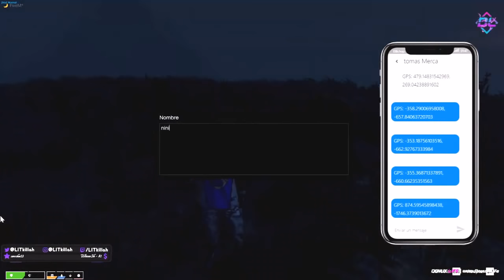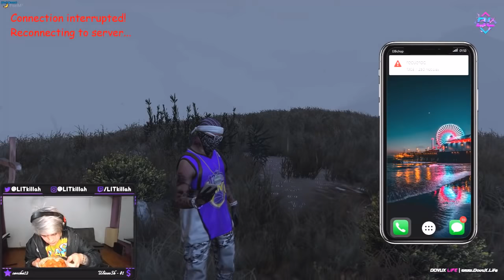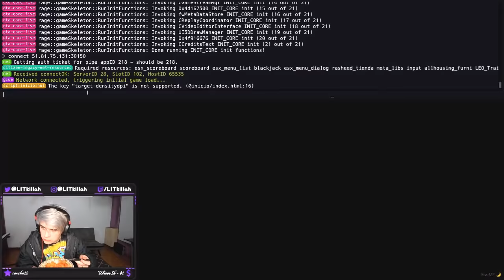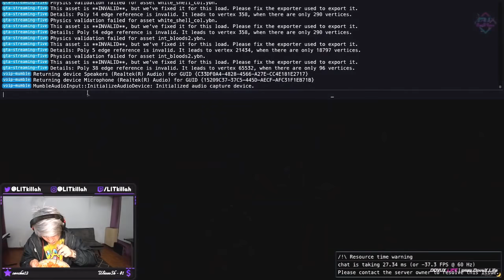INICIO DE LA CRUZ LIT KILLAH JEFE | LA HERENCIA DEL NONO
LA HERENCIA DEL NONO EL INICIO DE LA CRUZ BANDA DE LIT KILLAH

31 JULIO